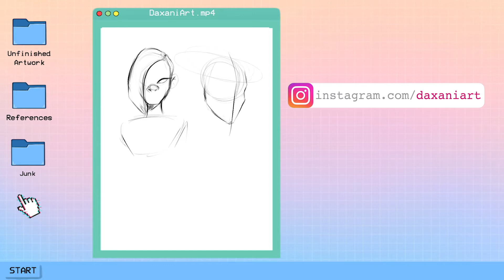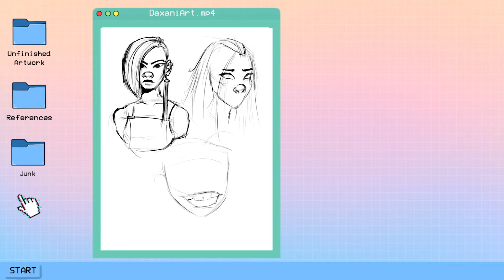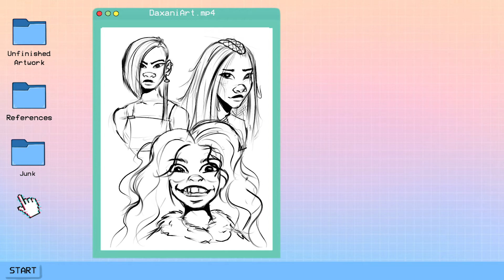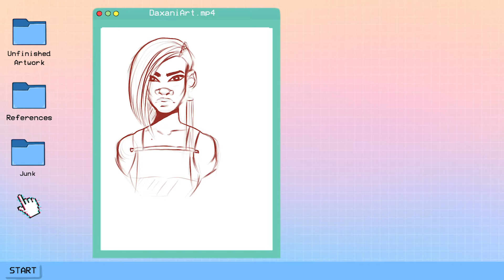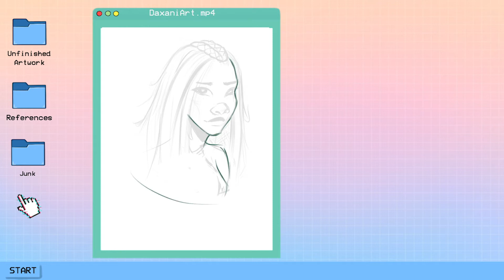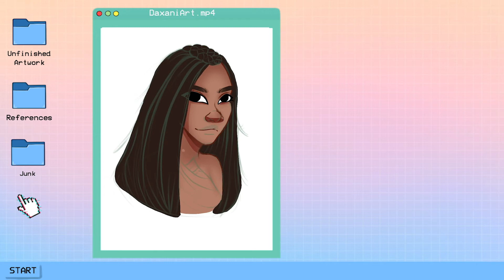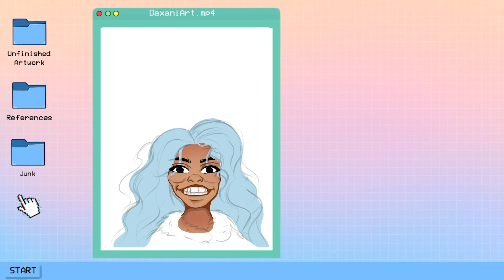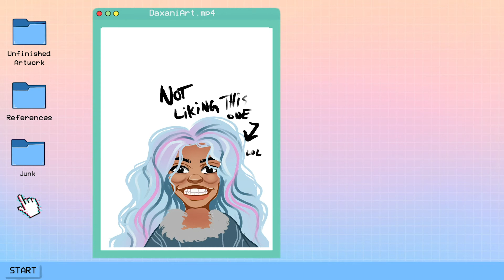Fan Art and a Movie Review: Raya and the Last Dragon || DaxaniArt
Welcome to my Fan Art and Movie Review of Raya and the Last Dragon!

Here’s the article talking about replacing Cassie Steele with Kelly Marie Tran for the voice of Raya:

FAQ

► What device do you draw with?

Procreate App for iPad Pro

► What do you use to record your digital art:
iPad Pro/Phone/Screenflow

►Intro by shirashiloni from Panzoid.com